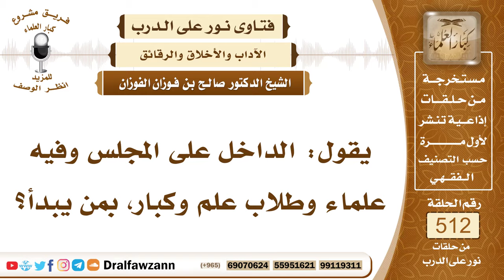7751- بمن يبدأ بالسلام إذا دخل مجلساً وفيه طلاب علم وكبار؟ - الشيخ صالح الفوزان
"7751- يقول: الداخل على المجلس وفيه علماء وطلاب علم وكبار، بمن يبدأ؟
الجواب: الجواب: يبدأ بأكبرهم، وإن اقتصر على السلام على البقية بالكلام كفى، وإن دار عليهم فهو أحسن.
السيرة الذاتية:
للاشتراك في قناة الشيخ صالح الفوزان

14_ الشيخ محمد أمين الشنقيطي
يتيوب

15_سماحة المفتي عبد العزيز آل الشيخ
 يوتيوب

رئيس الفريق
لمشروع كبار العلماء